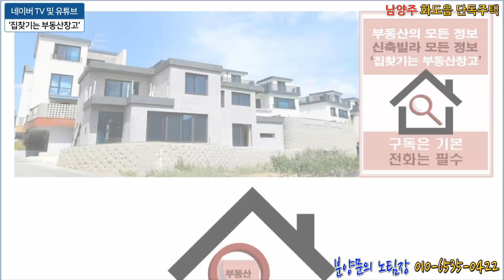(분양완료) 경기도 남양주 화도읍 도심속에 위치한 저렴한 5억대 4룸 단독주택 분양 매매(타운하우스, 전원주택)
경기도 남양주시 화도읍에 위치한 4룸 단독주택 분양 매매 현장을 소개합니다.

오늘 소개하는 단독주택은 도심속에 위치해 있는 전원주택 입니다.

총12개 단지로 구성되어 있으며, 잔여 1세대 남은 귀한 5억대 단독주택 입니다.

구조는 1층에 테라스(마당), 잔디정원, 거실, 주방, 다용도실, 화장실이 있으며, 1층같은 반지층에 방1개, 화장실, 수납공간이 설치되어 있습니다. 2층에는 거실과 방1개, 화장실 그리고 3층에는 펜트하우스로 되어 있는 방이 1개 있습니다. 외관으로 보면 1층에 별도로 구성된 1.5룸이 있습니다. 1.5룸은 임대를 주셔도 되는 구조입니다.

주변에는 3분거리에 마트가 있으며, 잠실가는 광역버스가 도보6분 거리에 위치해 있습니다.

노팀장의 집찾기는 부동산창고에서 제공하는 동영상은 신축빌라, 전원주택, 타운하우스, 단독주택, 아파트 등 부동산 분양 현장을 직접 답사하여 촬영한 정보 자료입니다.

건설회사 및 건축주가 직접 분양하고 있는 현장이라 중개수수료는 받지 않습니다.

그리고 이런분들은 꼭 연락주세요.
① 신혼부부의 신혼집을 찾고 있으신 신랑 신부님
② 자금이 부족하여 집 장만에 고민이신분
③ 시간이 없어 부동산에 대한 정보를 알아보지 못하신분
④ 이사는 가야하는데 실입주금이 없으신분

꼭 부담없이 노팀장에게 연락주세요.

갭투자 및 주택임대사업을 하시는 사장님과 사모님에게도 맞춤형 정보를 제공해 드리고 있으니 언제든 문의 주시면 상담해 드리겠습니다.

집찾기는 부동산창고에 부담 없이 연락 주시면 노팀장이 직접 소개해 드리겠습니다.